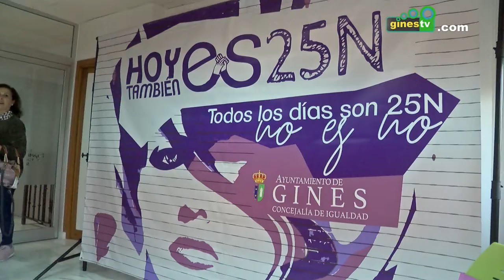Comienza la campaña ‘Cuéntalo; cuenta con nosotr@s’, en torno al 25 de noviembre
Ya ha arrancado la campaña municipal ‘Cuéntalo; cuenta con nosotr@s’, en torno al 25 de noviembre, Día Internacional contra la Violencia de Género.

La campaña, que engloba diversas actividades de concienciación y prevención enfocadas a toda la ciudadanía, viene organizada desde la delegación municipal de Bienestar Social, Políticas de Igualdad y Salud a través del Centro de Información a la Mujer, un programa incluido en el Pacto de Estado Contra la Violencia de Género.